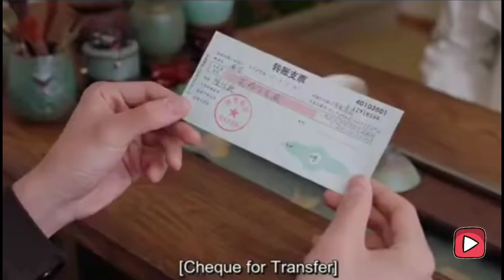Golden House Hidden love Epi 18 | Chinese drama English subtitles